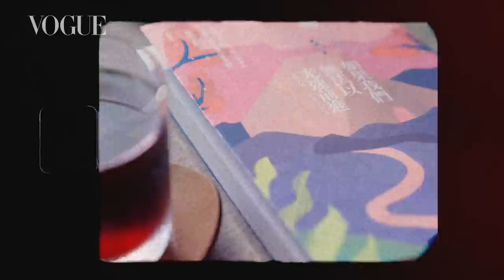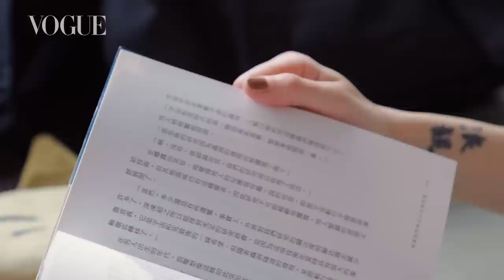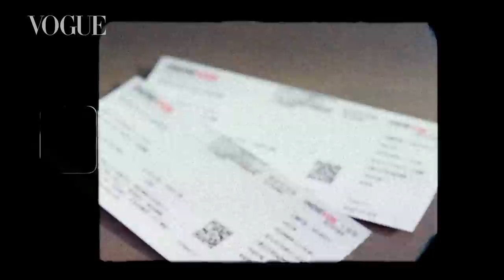鄭宜農金曲封台語歌后！文青女神包包大公開，私下超愛玩電動SWITCH不離身！｜In The Bag｜Vogue Taiwan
@enno_cheng  宜農擅長以溫暖真誠的口吻，搭配獨特的情緒感染力，總是讓觀眾輕易地進入他的音樂之中 。
名人包包大公開這次邀請到了宜農，她向我們展示了最愛的遊戲機、到陌生場所必戴的墨鏡等。

只要完成以下步驟，就有機會抽【鄭宜農【新世紀的女兒】演唱會搖滾區票券】
1.於該則Youtube下方留言回答「你最喜歡宜農包包的哪個小物or宜農最吸引你的地方」
2.訂閱VOGUE Taiwan Youtube
3.公開分享此影片至Facebook
●活動期間：即日起至8/2 下午17:00
●抽獎名額：2位
●贈獎內容：
鄭宜農【新世紀的女兒】演唱會搖滾區票券
●抽獎日期：8/3 12:00pm 抽出得獎者

00:00 Opening
00:43 消遣娛樂Switch
01:05 陌生場所避戴「墨鏡」
01:26 環保水壺
01:51 木質調香水
02:06 護手霜
02:31 科幻小說
03:19 ipad
03:42 耳機
04:14 演唱會門票